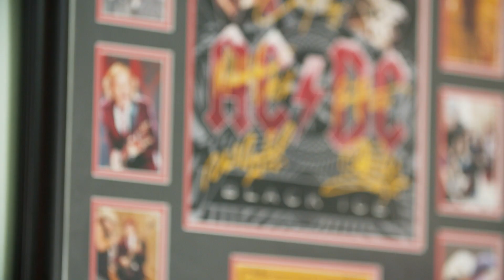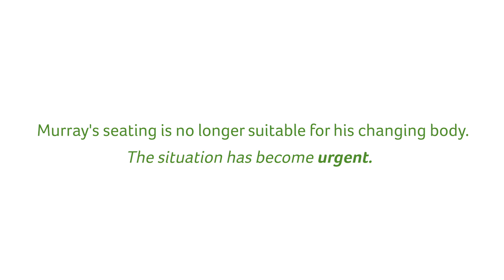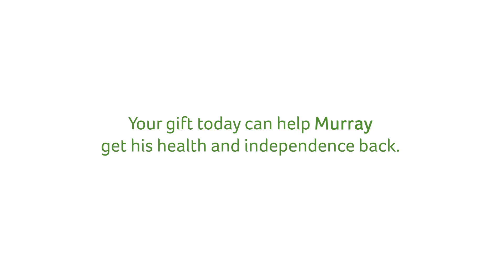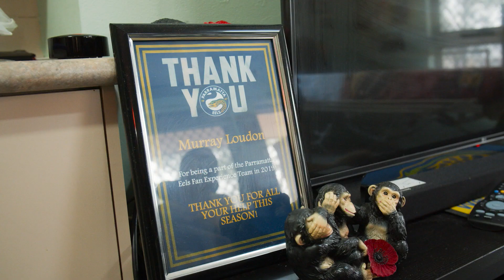Murray's Story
Murray needs new custom seating for his own comfort, health and independence.